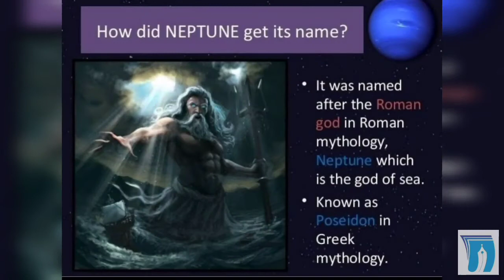The Stunning Similarities between Greek and Hindu Itihaasa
In this video we take you on a historical journey, with Supriya talking about The Stunning Similarities between Greek and Hindu Itihaasa